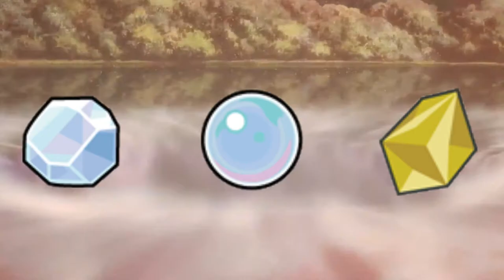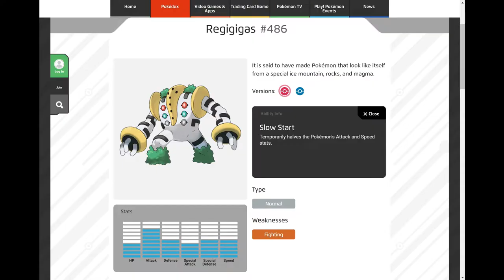Pokemon History - Pokemon Universe Timeline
W- Is regular history too boring? No worries, with Pokemon history, it's fun and easy to learn!

T- In the upcoming weeks, video production may slow down a bit, cause of quizzes and tests. I hope I won't ever forget this feeling...